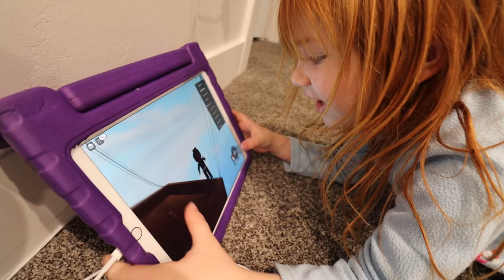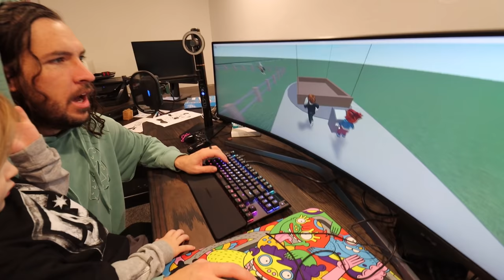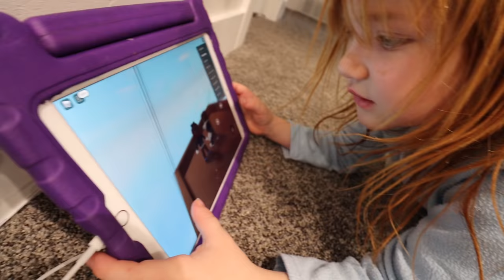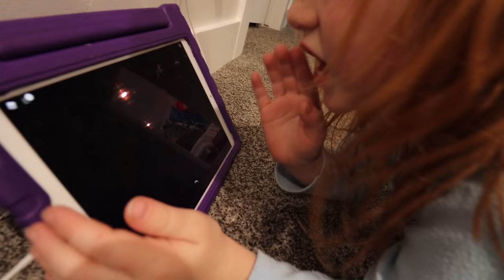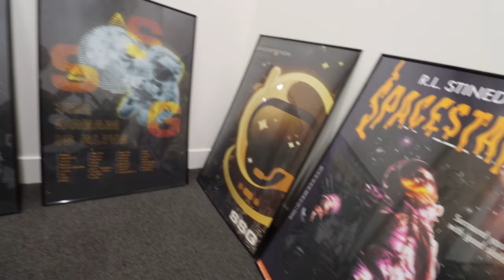SORRY MOM!! Jenny does a morning challenge! we visit The Spacestation! and fun family night routine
fyi falling down stairs in Roblox is REALLY FUN ⚠

Best Whip Cream Day Ever 1171

Did you know that Adley and Niko are really good at making silly faces?!! We have a family face fashion show to start the morning off, where my kiddos show off a few of their goofiest looks and even a crazy leg trick by Adley that makes her look like a pretzel mermaid!!

Wait for it, the kiddos and I saw a prank video on Instagram where you trick someone into thinking they are doing a Christmas balancing challenge till you make them throw whip cream in their face. We're going to trick Jenny into doing it. Niko helps me get the challenge ready while Adley fills a plate full of whip cream. We bring Jenny down stairs and lets just say that a chase breaks out in our kitchen and the trick backfires on me!!

Its then downstairs to spend some family fun time playing Roblox. Niko Bear has discovered his new favorte game is watching my character fall down a massive set of stairs!! We laugh and have so much fun playing this game. Aldey and I also give you our Roblox house tours and introduce you to Adley brand new pet!!

Update time!! We head to the spacestation, the place I work and where all the magic happens! I've been wanting to bring you guys here for a while but its not always the best time for that, but I have a special visitor here so I need to go say hi. That's right, Tanner Fox is at the Spacestation. After catching up with one of my best friends, have to show you guys the new Spacestation Gaming ugly Christmas sweater (not really ugly) and show you a super secret room!!

We end the night back home with some Christmas tree and dinosaur crafts and what has become our night routine of going downstairs and doing tricks, gymnastics, and getting out all our energy before bed time!!

Watch yesterday's Best Day Ever: Snowy the PiRATE ELF!! our last Fairy Battle before Winter! Adley & Niko visit new Christmas Lights!